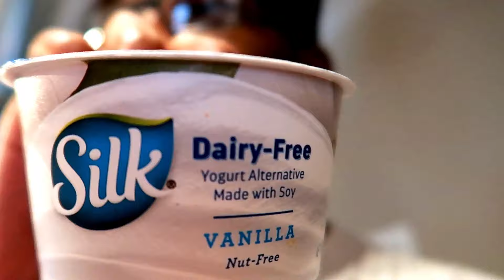He Won't Stop Eating These...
Our son loves these teethers!